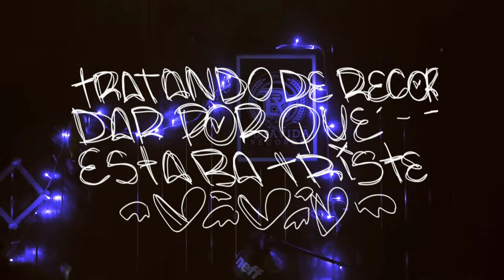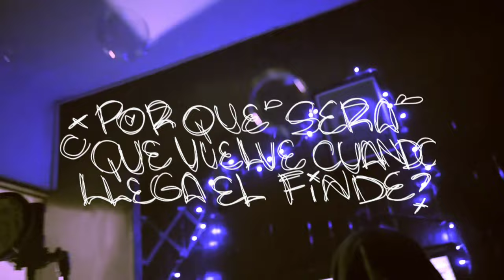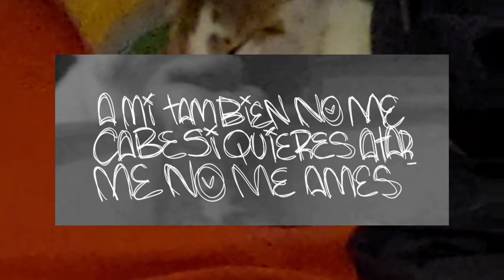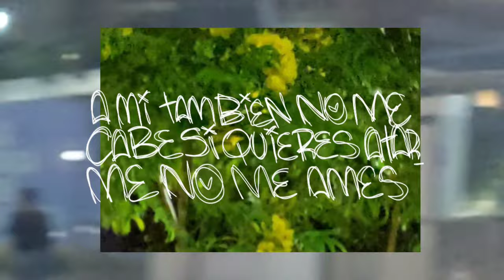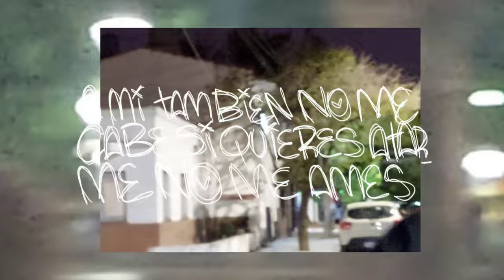NUBE - NOCHE (FULL EP)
🖤Shots x @dimensionluisin
🖤Prod musical x @hombre_muertx
🖤Mezcla y master x @leon_ayar
🖤Letra, voz, prod. Y tipografía x @nube.31
🖤Hecho en @pvtavidarecords